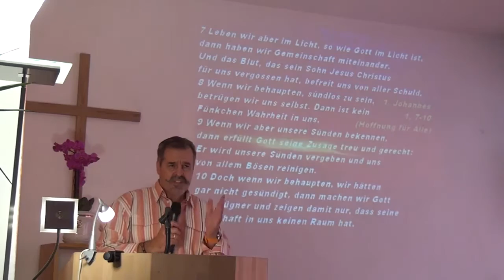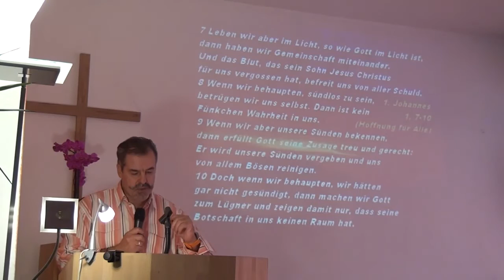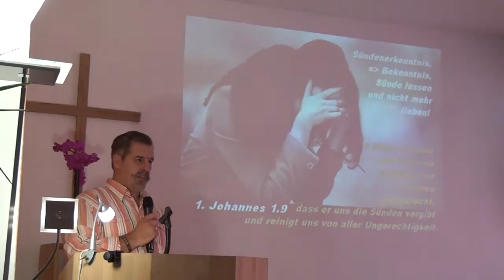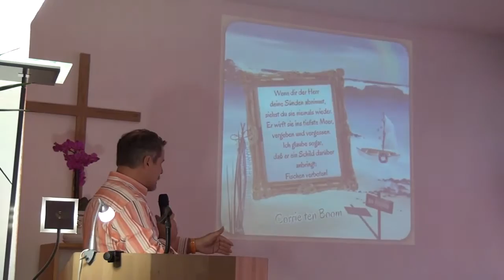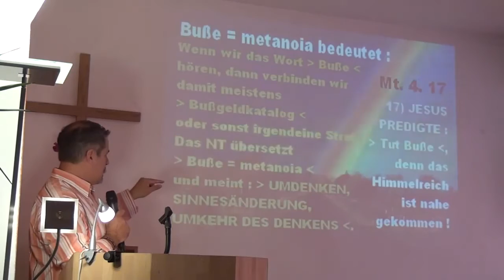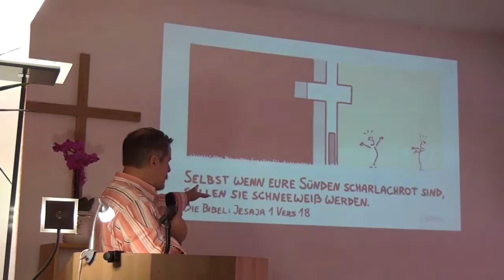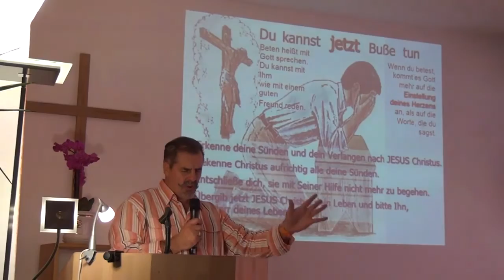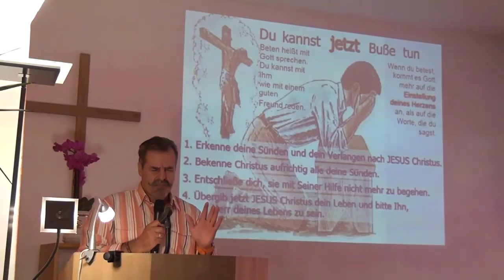Was ist Buße und wie können wir Buße tun? (Impulse der Hoffnung - Teil 161 - Ferdi Schmitt)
Ferdi Schmitt
Impulse Der Hoffnung und der Ermutigung:

Teil 2: Christen sagen ihren Sünden den Kampf an!

Römer 2.1-11 (Gottes Gerechtigkeit ist unparteiisch)
1 Deshalb bist du nicht zu entschuldigen, Mensch, jeder, der da richtet; denn worin du den anderen richtest, verdammst du dich selbst; denn du, der du richtest, tust dasselbe.
2 Wir wissen aber, dass das Gericht Gottes der Wahrheit entsprechend über die ergeht, die so etwas tun.
3 Denkst du aber dies, Mensch, der du die richtest, die so etwas tun, und dasselbe verübst, dass du dem Gericht Gottes entfliehen wirst?
4 Oder verachtest du den Reichtum seiner Gütigkeit und Geduld und Langmut und weißt nicht, dass die Güte Gottes dich zur Buße leitet?
5 Nach deiner Störrigkeit und deinem unbußfertigen Herzen aber häufst du dir selbst Zorn auf für den Tag des Zorns und der Offenbarung des gerechten Gerichtes Gottes,
6 der einem jeden vergelten wird nach seinen Werken:
7 denen, die mit Ausdauer in gutem Werk Herrlichkeit und Ehre und Unvergänglichkeit suchen, ewiges Leben;
8 denen jedoch, die von Selbstsucht bestimmt und der Wahrheit ungehorsam sind, der Ungerechtigkeit aber gehorsam, Zorn und Grimm.
9 Bedrängnis und Angst über die Seele jedes Menschen, der das Böse vollbringt, sowohl des Juden zuerst als auch des Griechen;
10 Herrlichkeit aber und Ehre und Frieden jedem, der das Gute wirkt, sowohl dem Juden zuerst als auch dem Griechen.
11 Denn es ist kein Ansehen der Person bei Gott!

Biblische Definition von Buße: (Wikipedia)
Das griechische Wort, das im Neuen Testament mit Buße übersetzt wird, ist μετάνοια metanoia, von νοεῖν noein, „denken“ und μετά meta, „um“ oder „nach“, wörtlich also etwa: „Umdenken, Sinnesänderung, Umkehr des Denkens“.

Markus 1.14+15 (Jesus predigte die Buße)
14 Nachdem aber Johannes gefangen gesetzt war, kam Jesus nach Galiläa und predigte das Evangelium Gottes
15 und sprach: Die Zeit ist erfüllt und das Reich Gottes ist herbeigekommen. Tut Buße und glaubt an das Evangelium!

Apostelgeschichte 2.37+38 (Bußpredigt des Petrus)
37 Als sie aber das hörten, ging's ihnen durchs Herz und sie sprachen zu Petrus und den andern Aposteln: Ihr Männer, liebe Brüder, was sollen wir tun?
38 Petrus sprach zu ihnen: Tut Buße und jeder von euch lasse sich taufen auf den Namen Jesu Christi zur Vergebung eurer Sünden, so werdet ihr empfangen die Gabe des Heiligen Geistes.

Offenbarung 3.19-22 (Jesus fordert zur Buße auf)
19 Welche ich lieb habe, die weise ich zurecht und züchtige ich. So sei nun eifrig und tue Buße!
20 Siehe, ich stehe vor der Tür und klopfe an. Wenn jemand meine Stimme hören wird und die Tür auftun, zu dem werde ich hineingehen und das Abendmahl mit ihm halten und er mit mir.
21 Wer überwindet, dem will ich geben, mit mir auf meinem Thron zu sitzen, wie auch ich überwunden habe und mich gesetzt habe mit meinem Vater auf seinen Thron.
22 Wer Ohren hat, der höre, was der Geist den Gemeinden sagt!

1. Johannes 1.7-10 (Sünde erkennen und bekennen)
7 Wenn wir aber im Licht wandeln, wie er im Licht ist, so haben wir Gemeinschaft untereinander, und das Blut Jesu, seines Sohnes, macht uns rein von aller Sünde.
8 Wenn wir sagen, wir haben keine Sünde, so betrügen wir uns selbst, und die Wahrheit ist nicht in uns.
9 Wenn wir aber unsre Sünden bekennen, so ist er treu und gerecht, dass er uns die Sünden vergibt und reinigt uns von aller Ungerechtigkeit.
10 Wenn wir sagen, wir haben nicht gesündigt, so machen wir ihn zum Lügner, und sein Wort ist nicht in uns.

Wie kannst du richtig Buße tun? (4 Punkte)
(Beten heißt mit Gott sprechen. Du kannst mit ihm wie mit einem guten Freund reden)
1. Erkenne deine Sünden und dein Verlangen nach Jesus Christus.
2. Bekenne Christus aufrichtig alle deine Sünden!
3. Entschließe dich, sie mit Gottes Hilfe nicht mehr zu begehen.
  (die Sünde nicht mehr zu lieben)
4. Übergib jetzt Jesus Christus dein Leben und bitte ihn, Herr deines Lebens zu sein!

Johannes 1.12+13 (Jesus ins Herz aufnehmen)
12 Wie viele ihn aber aufnahmen, denen gab er Macht, Gottes Kinder zu werden, denen, die an seinen Namen glauben,
13 die nicht aus dem Blut noch aus dem Willen des Fleisches noch aus dem Willen eines Mannes, sondern von Gott geboren sind!